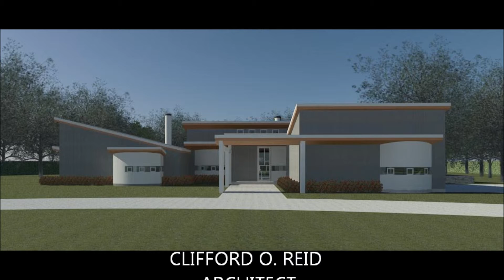Clifford O. Reid, Architect - Ronch House Presentation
Ronch Ranch House Presentation
01.2013